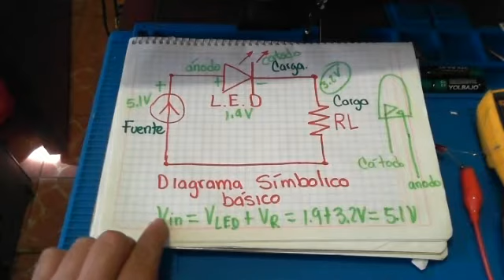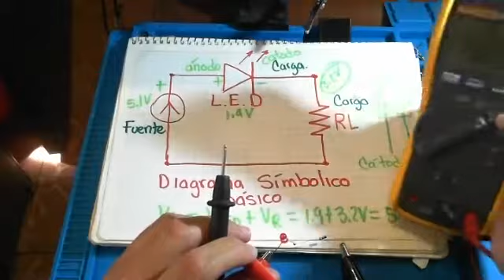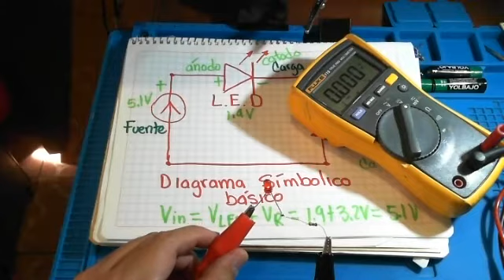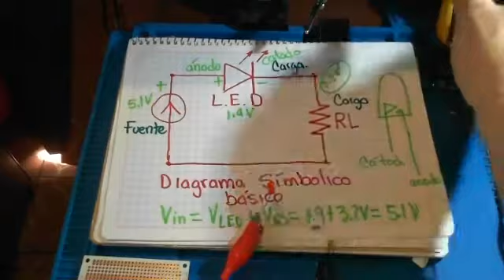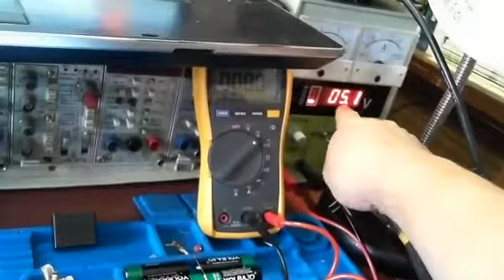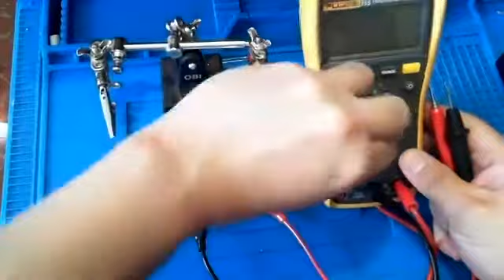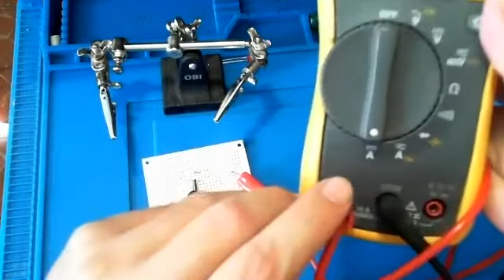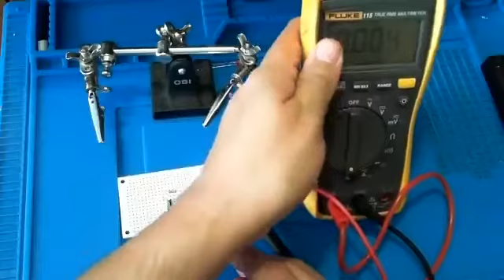ELECTRÓNICA ELEMENTAL, CLASE 10,ARMADO Y MEDICIONES EN CIRCUITO BÁSICO. PARTE 2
MEDICIONES DE VOLTAJES EN UN CIRCUITO SERIE BÁSICO ENTRE UN LED Y UN RESISTOR LIMITADOR DE VOLTAJE, VERIFICACIÓN DEL CIRCUITO  POR MEDIO DE VOLTAJES Y CORRIENTES, EMPLEANDO DEL MULTÍMETRO DIGITAL PARA MEDIR CORRIENTES.